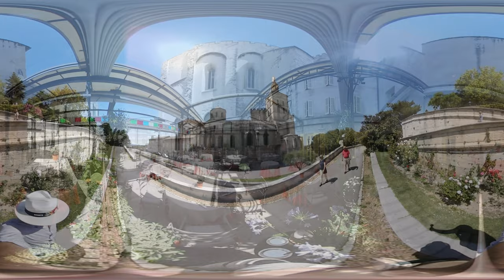Avignon - 360 Tour - Travel Immersion - VR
OUR CHANNEL MOVED

Discover Avignon, one of the famous city in France. Surely you know this song " Sur le pont d'Avignon, on y danse, on y danse, ...". This is here !

Let discover the beauty of this city, the popes Palace, the Rocher des Doms, et its nice streets.